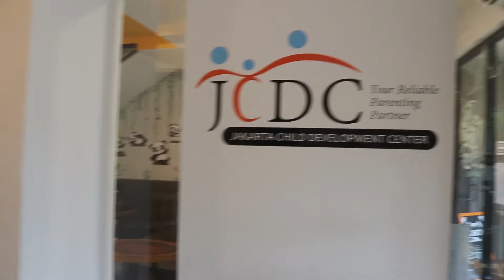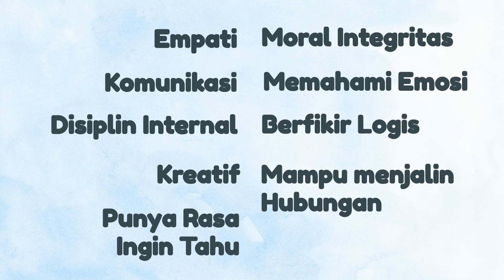[PARENTING] Mendidik anak di masa pandemi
Hai Fantasy People...

Kali ini AFI Chanel berkerjasama dengan JCDC ( Jakarta Child Development Center) membuat video khusus parenting, video yang akan memberikan banyak pengetahuan tentang parenting karena di sajikan oleh pakarnya langsung.

Seperti apa?

Yuk kita simak tayangannya..